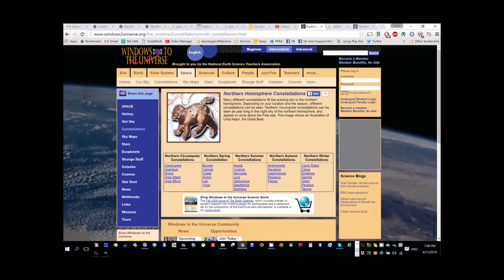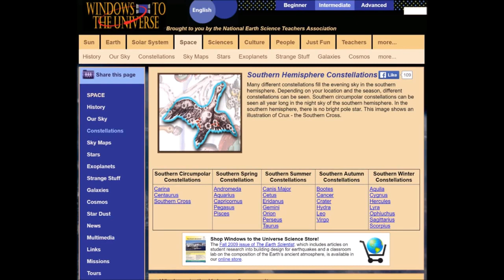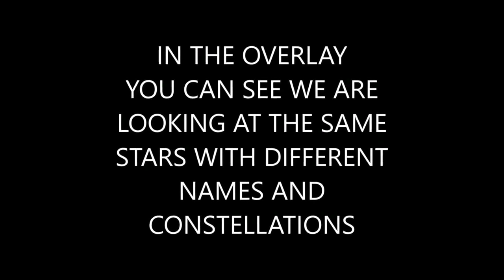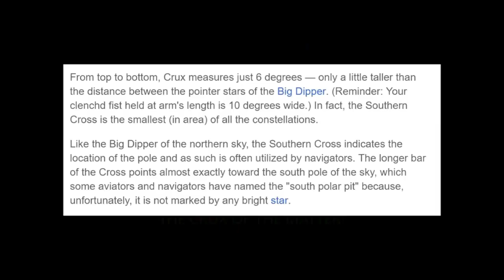78 - Terra Plana: Constelações e Trilhas Estelares